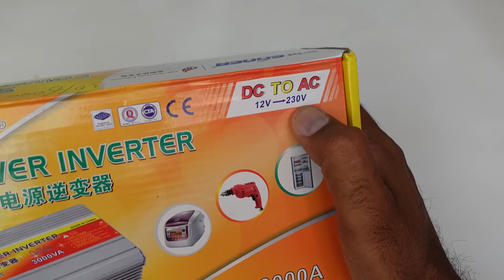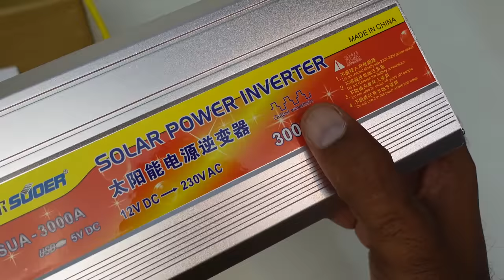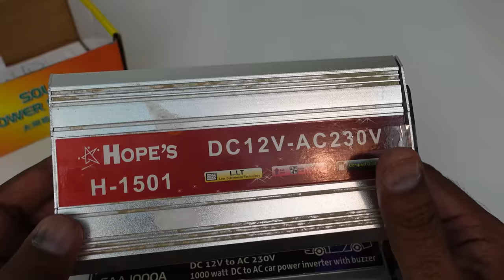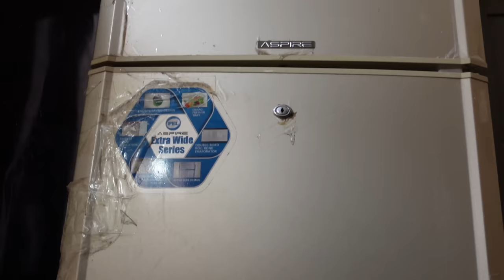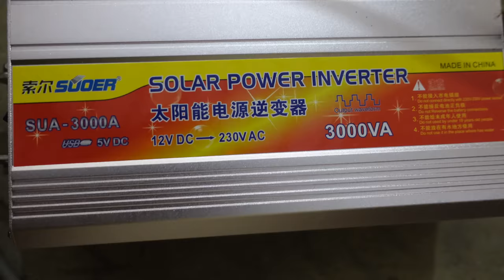Suore Solar Power Inverter 3000W from 12V DC to 230V AC for Heavy load fridge Washing machine & Pump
Friends in this video I will tell you about a 12D to 220V or 230V DC inverter. This is a Suoer 3000W DC to AC converter. This is very high power inverter that can old very heavy load Like fridge pump washing machine Juicer Blander.  Dc inverter. Solar inverter. Solar inverter 3000w. solar plate to 220v. 12dc to 220v ac. From solar plate to 230ac converter. 12v dc inverter. 12v to 220v  dc inverter. Dc converter. Suer inverter. 3000w inverter. Best dc inverter. Best inverter for computer. 2000w inverter. Inverter price in Pakistan. Suore inverter. 12v to 220v converter. Suoer inverter review. suoer inverter 3000w price in Pakistan. best solar inverter. suoer solar power inverter 3000w. solar ups. solar inverter  solar inverter installation.